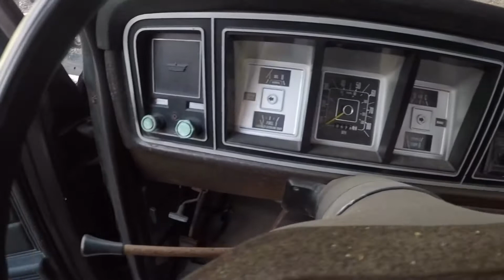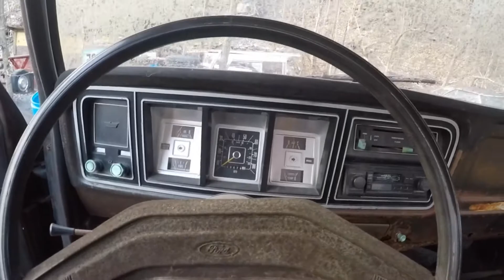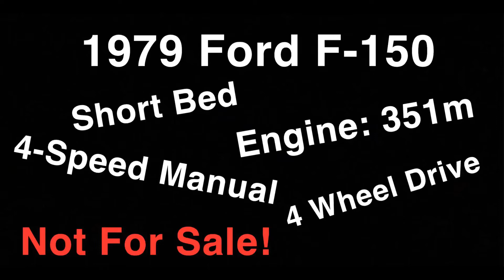1979 F150 Walkaround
This is the raw footage version of the walkaround, there is also a version edited in the GoPro app. This truck was in my family for years and hasn’t been road driven since 1994. This year, we plan on tinkering with it and restoring it.